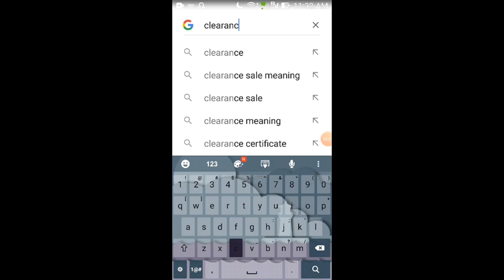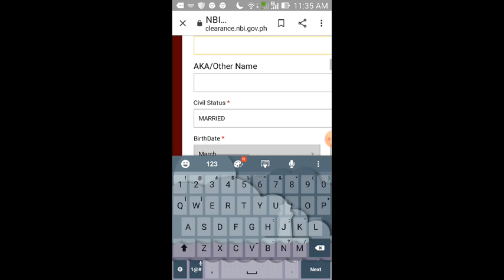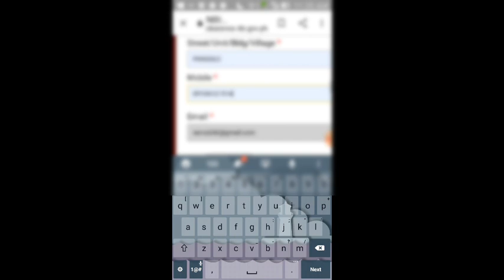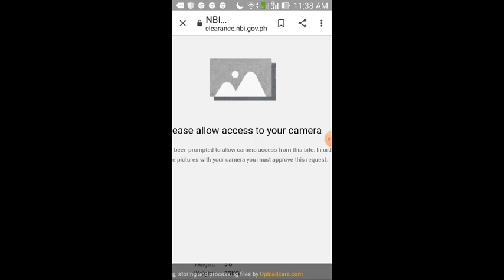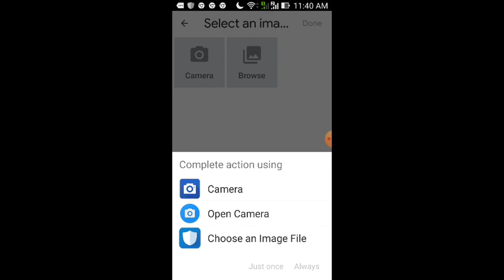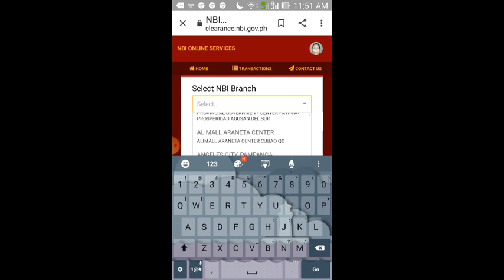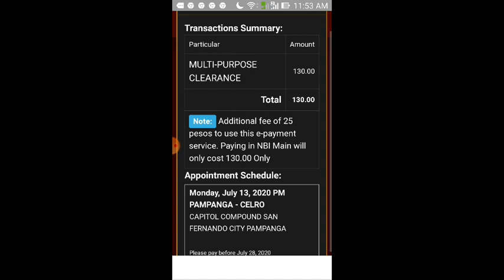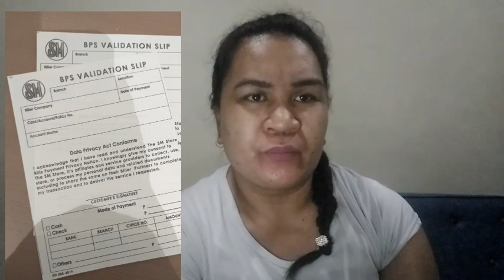HOW TO GET NBI CLEARANCE 2020?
Thru online ang pagkuha ngaun at sa payment center na nagbbayad pipickapin na lng sa nbi. Take note 24hrs. Lang ang code. Dpat wla pang 24hrs. Byad na ung nbi clearance kung hindi kukuha ng paninbago at magiiba ang date at oras ng pagkuha. Panooring ng buo pra malaman ang buong detalye.